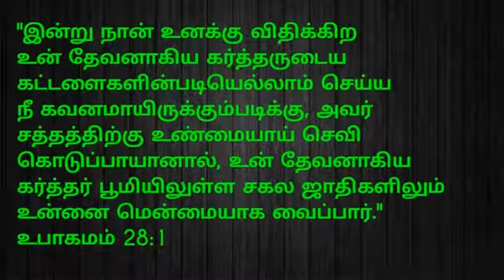வாழ்வுக்கு வழி //21 November 2021